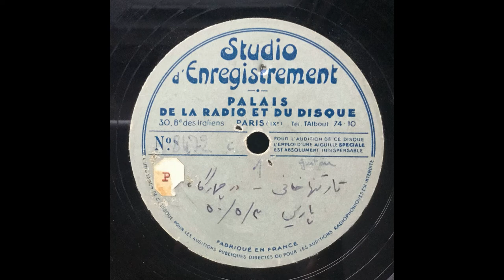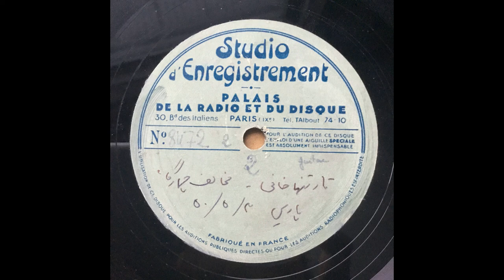Unknown Arabic Music from French Acetate - Disc 1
I found two acetate discs of Arabic music originating from France. I don't know anything more about the content or origin of these discs, so I am sharing the audio as is. Here is the first of the two discs.